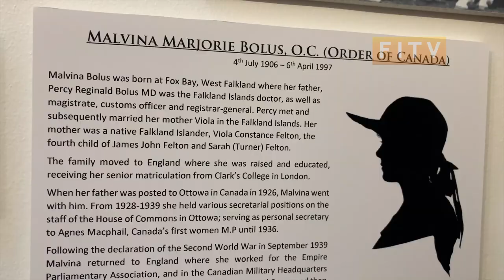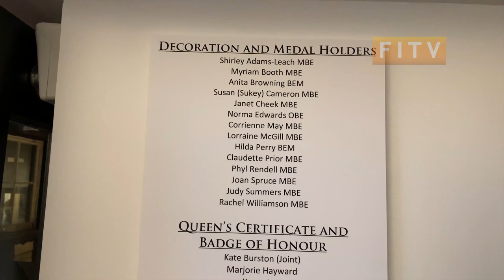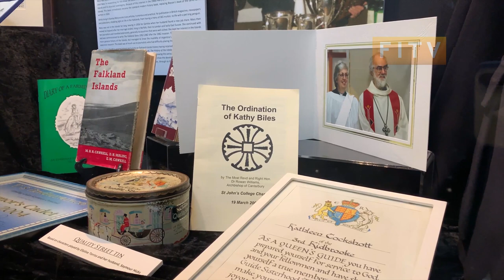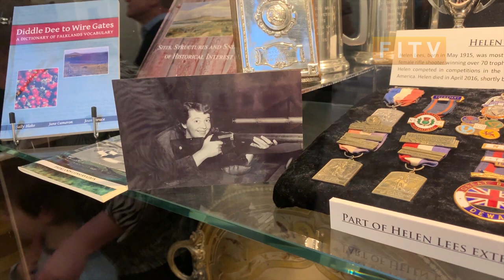Women of the Falklands Exhibit Unveiled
The Historic Dockyard Museum was packed to the brim as invited guests came to see the unveiling of the women of the Falklands exhibit. The exhibit shines a light on the huge contributions that women have made towards life in the Falklands...